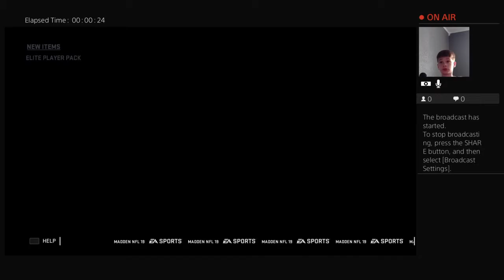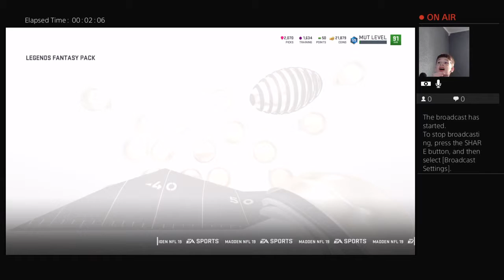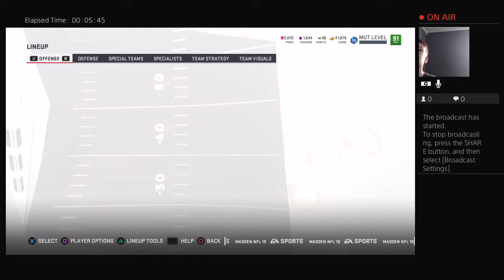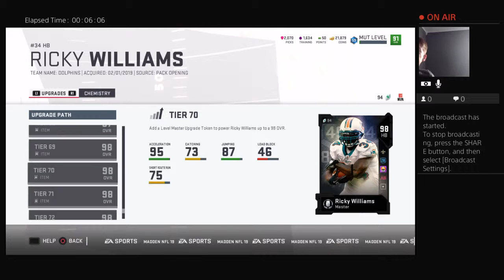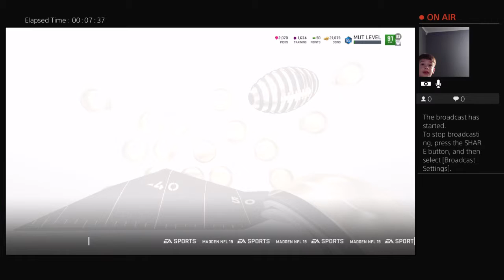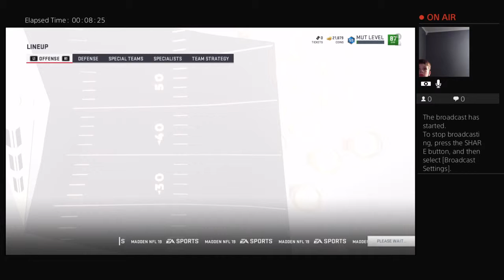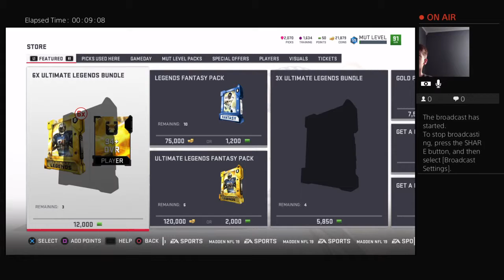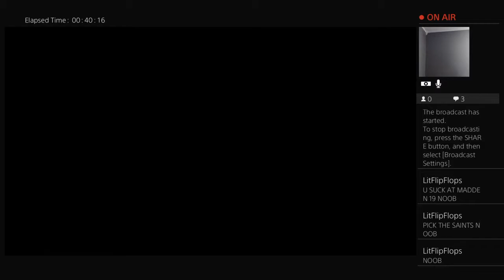Packs and Games